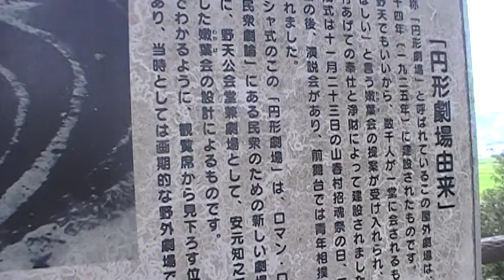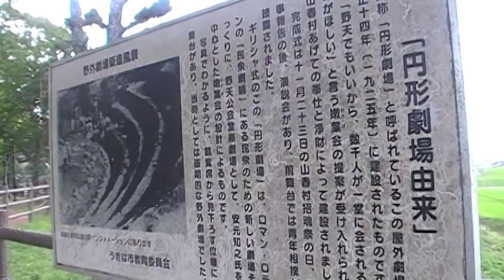福岡県 うきは 道の駅 野外劇場 Fukuoka.Ukiha.street the sta Amphitheater